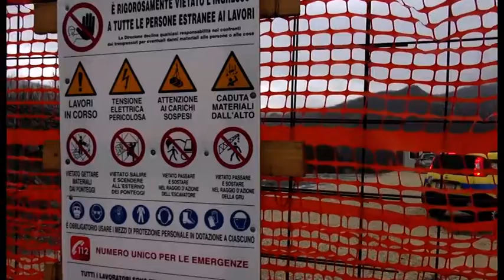Perizia sul viadotto Puleto: slitta tutto a causa del maltempo